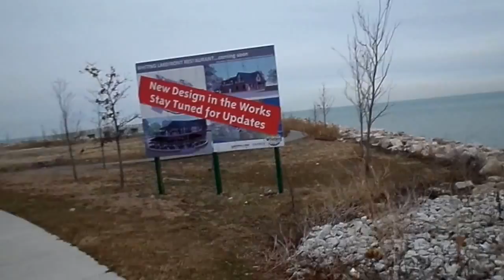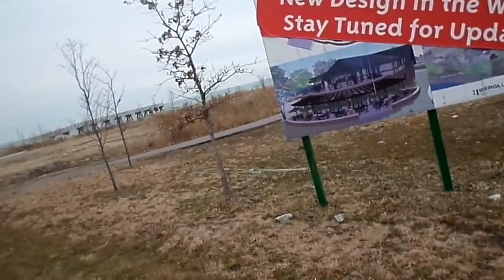004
Bored so I went for a stroll around Whiting and went by the Lakefront!!!